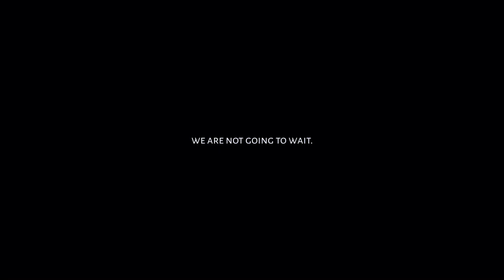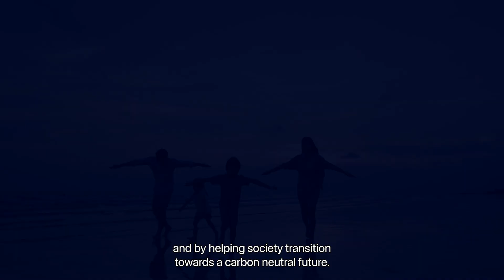A Climate Covenant with Organic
Nature Bio Foods promises to become Carbon Neutral by 2045.

Organic farming practices are very viable solutions to mitigate climate change, but that's not enough. By removing carbon from not only our operations, but also from our facilities, corporate and farm emissions, travel and logistics we are building a climate conscious supply chain that is more sensitive of the environment, every day.

We have a detailed plan.

By 2045 our whole carbon footprint — from farming to processing, cleaning & storage to transport and distribution — will be nonexistent. All of Nature Bio Foods will be 100 percent carbon neutral. We'll do that by incorporating renewable energy sources and recycled materials into every aspect of our supply chain.

While delivering the finest organic food ingredients, we’re also re-designing a sustainable agricultural system.

Many people believe with the world's largest organic supply chain it is impossible to really get to net zero carbon emissions sourcing and delivering organic produce all over the world. We say keep an eye on us and see, it won't be.